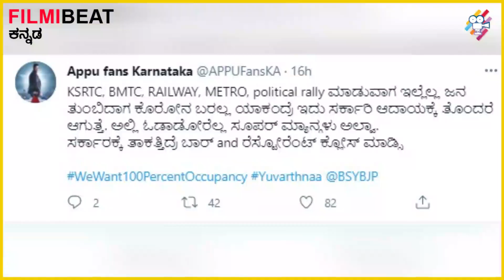Puneeth Rajkumar ಗೆ ಅನ್ಯಾಯ ಮಾಡಿದ ರಾಜ್ಯ ಸರ್ಕಾರ | Yuvarathnaa | Filmibeat Kannada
ಕರ್ನಾಟಕದಲ್ಲಿ ಕೋವಿಡ್ 2ನೇ ಅಲೆ ಹಡುವಿಕೆ ತಡೆಗಟ್ಟಲು ಹಲವಾರು ಕ್ರಮಗಳನ್ನು ಕೈಗೊಳ್ಳಲಾಗಿದೆ. ರಾಜ್ಯ ಸರ್ಕಾರ ಈ ಕುರಿತ ಮಾರ್ಗಸೂಚಿಯನ್ನು ಪ್ರಕಟಿಸಿದೆ.
Second wave of COVID-19 has hit Karnataka and the government released the guidelines on April 2, 2021.